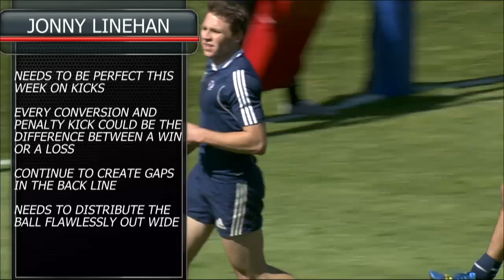BYU Rugby vs Saint Mary's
At 8-1 for the season #3 BYU will host #1 Saint Mary's in Provo Utah.